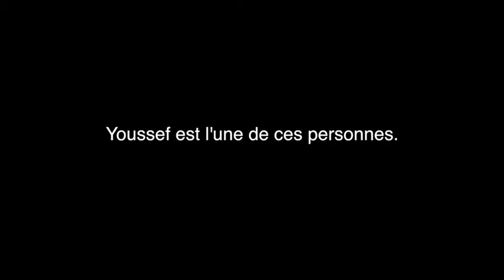Syrie : Le témoignage de Youssef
Depuis 2011, la guerre a forcé plus de 2,5 millions de Syriens à fuir leur pays; souvent pour accéder à une aide médicale vitale.

180'000 personnes ont déjà reçu l'assistance de Handicap International, une organisation partenaire de la Chaîne du Bonheur, en Syrie, en Jordanie et au Liban. Plus de 1'000 d'entre elles ont dû être appareillées de prothèses et d'orthèses. Youssef, âgé de 14 ans, est l'une de ces personnes.

Youssef a perdu sa jambe suite à l'explosion d'un missile devant la maison où il se trouvait. Il raconte son calvaire, puis la rééducation et son appareillage avec Handicap International.

Plus d'information sur la crise syrienne et les projets d'aide sur le site web de la Chaîne du Bonheur